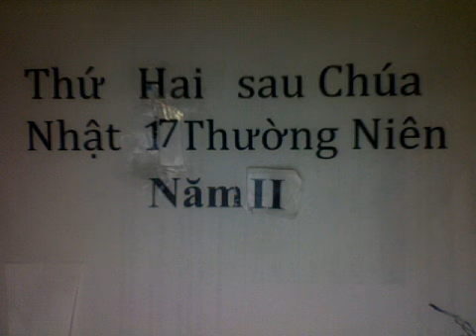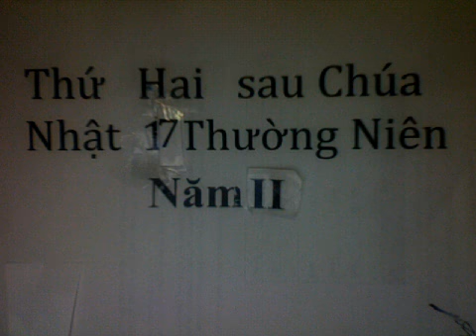Thứ Hai sau Chúa Nhật 17 Thường Niên Năm Chẵn